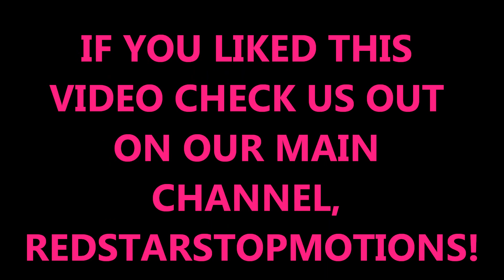Thursday is a Teleporting, Super- Adorable Ninja!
I'm a skilled ninja. Oh, and I'm glamorous;)